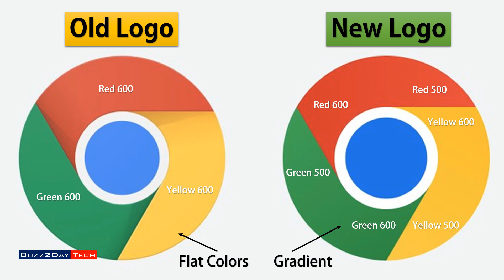🤔 Spot the Difference | New vs Old Google Chrome Logo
Gadget i use for Recording:
Camera: I am using Mobile Camera